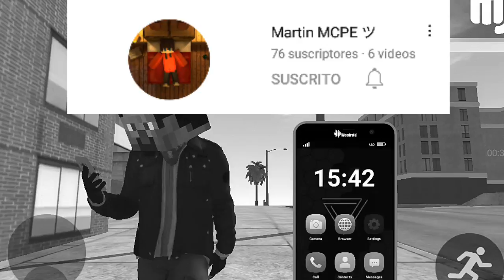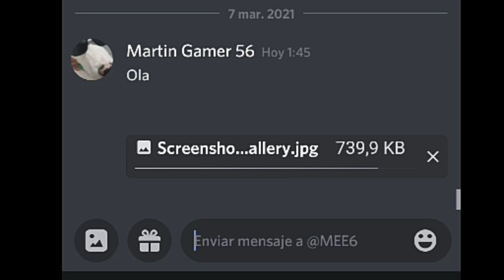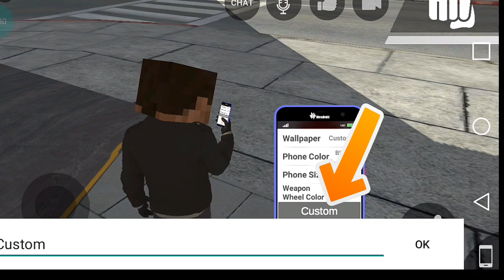COMO PONER FONDO DE PANTALLA EN TU TELÉFONO DE LOS ANGELES CRIMES ONLINE 2021!!-Martin Gamer 56